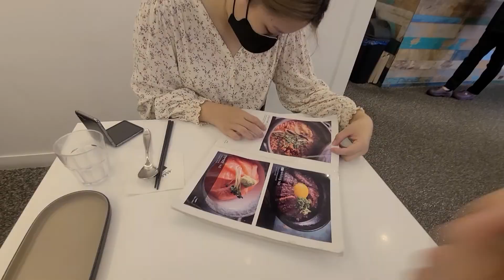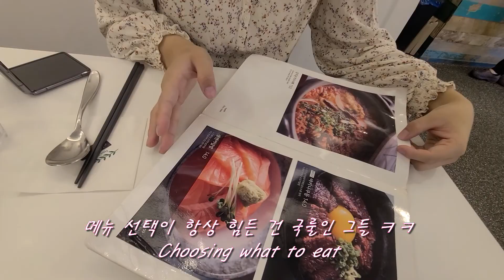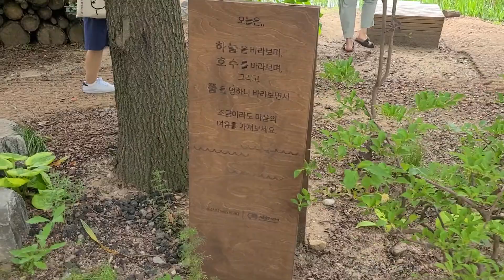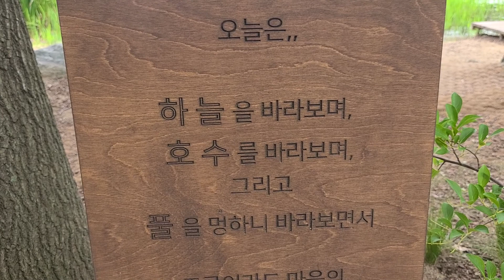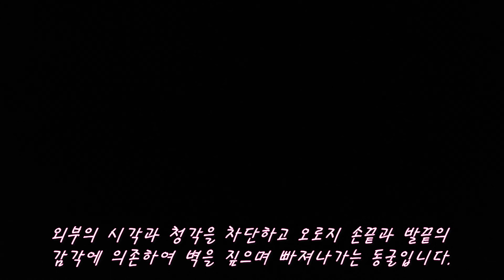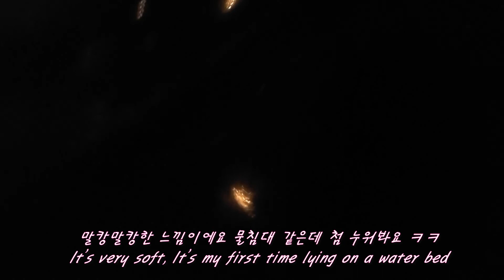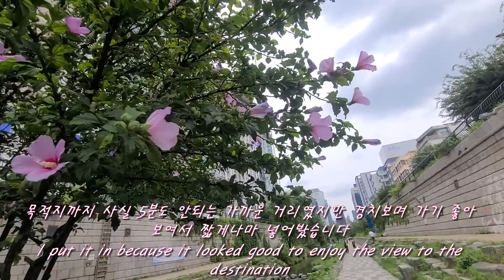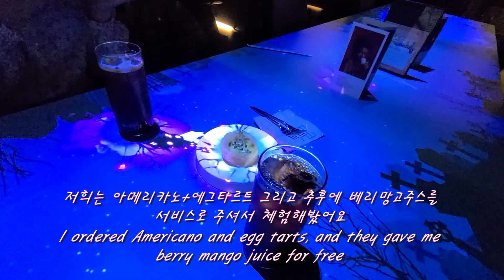여동생과 함께 즐기는 서울 이색데이트 코스 VLOG [섬세이 테라리움,이스티브,서울숲] Vlog of going out to Seoul with my sister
안녕하세요.한국 속 아름다움을 찾아 여행하는 여행일기 JIS TV입니다.힘든 시기에 모두들 힘내시고 많은 응원 부탁드립니다.